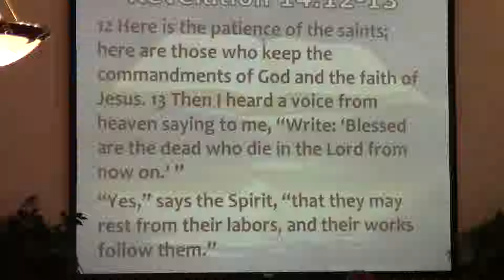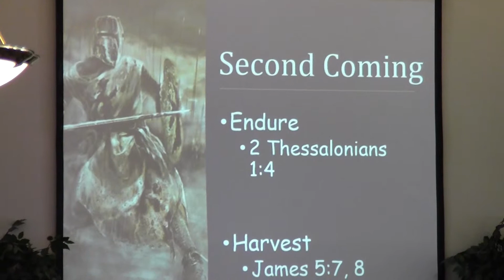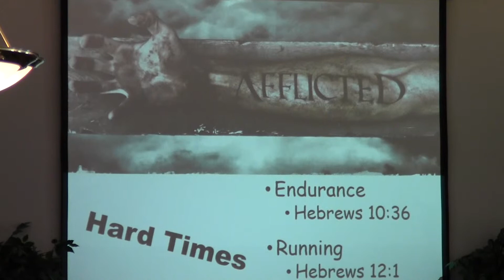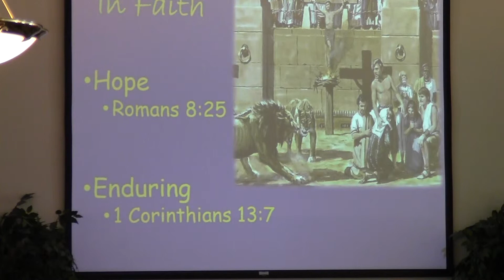Patience of the Saints - 03/03/2019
Sermon by Joel Harris